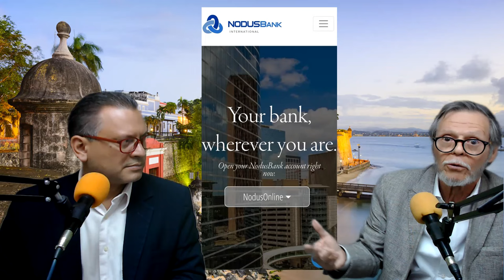Nodus Bank Puerto Rico ¿Qué debes saber de este caso?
Carlos Calderón y Roberto Hung conversan sobre el caso Nodus Bank en Puerto Rico y algunos detalles que todo depositante debe conocer.